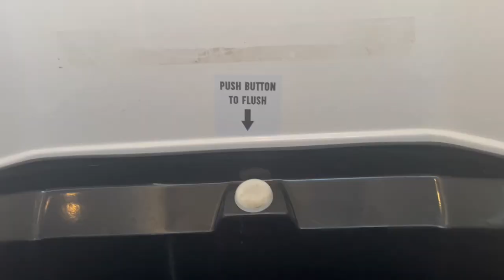ABGT Weekender 2022 Day 2 Vlog 🎧🌅 || We got on stage, met Mat Zo, Genix, Eli & Fur, Ben Bohmer etc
Anjunadeep was defs my fav day ✌🏼

Were any of you at ABGT 2022?
Will I see some of you at Chasing Summer?

✰ Rave/Music Festival essentials✰

✰ FAQ ✰
what’s your name? gabriella
what kind of music are you into? EDM (lots of house, future bass, bass… Odesza), indie & alternative rock
what are your hobby(s)? Raving/music festivals, travelling, snowboarding, hiking, watching anime & of course… thrift shopping or styling outfits
places you have travelled too? Thailand, UK, France, Italy, Hawaii, Hong Kong, Mexico (Puerta Vallarta and Cancun), the Philippines and a shit ton of America

Equipment used:
cannon m50
joby camera stand